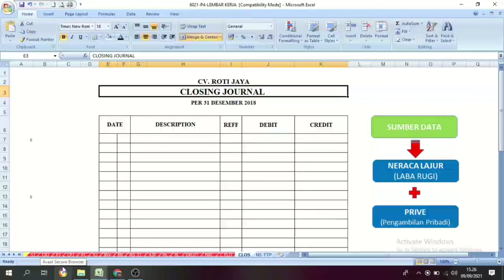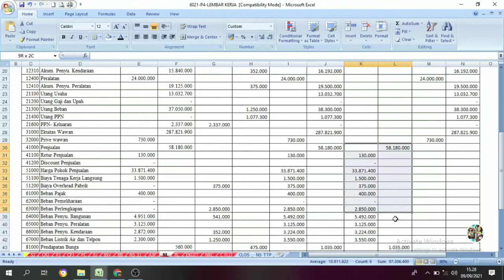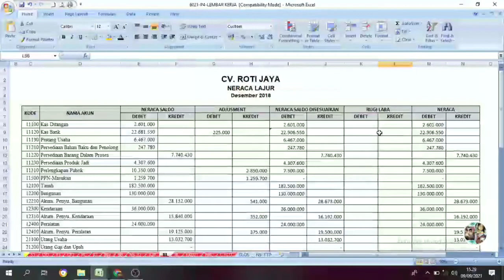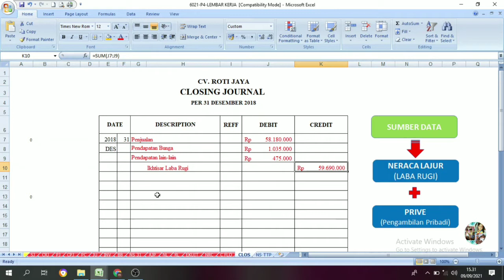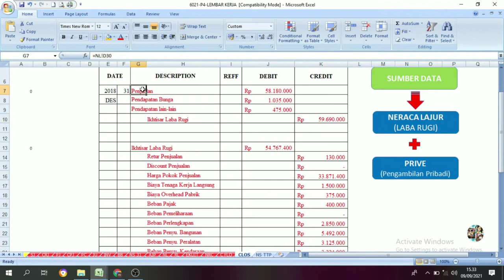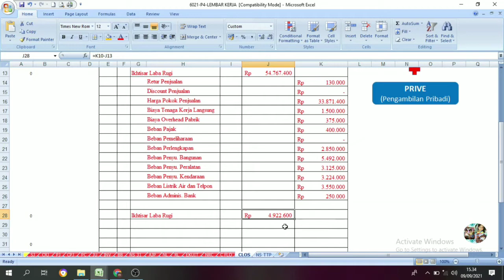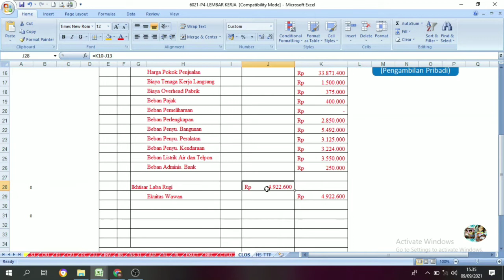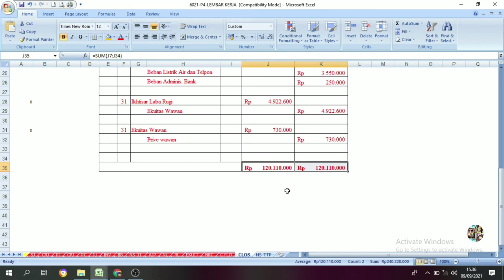Jurnal Penutup (Closing Journal Entries) || Perusahaan Manufaktur || CV. Roti Jaya Part.17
Jurnal penutup adalah jurnal yang dibuat pada akhir periode akuntansi untuk menutup akun-akun nominal sementara. Akibat penutupan ini, saldo akun-akun tersebut akan menjadi 0 (nol) pada awal periode akuntansi.

Akun yang ditutup adalah akun nominal dan akun pembantu modal.

Komponen yang termasuk akun nominal adalah pendapatan dan beban, sedangkan akun pembantu modal adalah prive dan ikhtisar laba/rugi.

Setelah jurnal penutup diposting ke setiap akun, maka yang tersisa adalah perkiraan riil (assets, liabilities, capital/equity).

Untuk lebih lengkapnya pembahasan dr awal sampek akhir pembahasan laporan keuangan dari CV. ROTI JAYA, bisa di buka link play list di bawah ini 👇👇